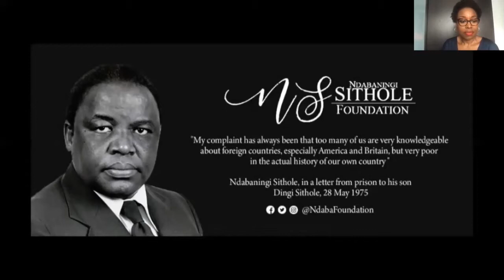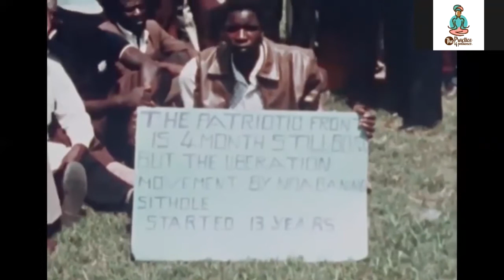The Ndabaningi Sithole Foundation Virtual Launch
The virtual launch of the Ndabaningi Sithole Foundation took place on Tuesday, 21st of July 2020. This event marked Reverend Ndabaningi Sithole's 100th birthday.

A key objective of the Ndabaningi Sithole Foundation is to republish his works. Former Prime minister of Kenya, His Excellency Raila Odinga has written the foreword for the third edition of Reverend Ndabaningi Sithole's signature book, African Nationalism.

Ndabaningi Sithole Foundation Virtual Launch Programme
1. Introduction and Structure of the Launch - Violet Gonda
2. Official Welcome - Makaita Noel Mutasa
3. Opening Prayer and Role of the Clergy in the Struggle - Reverend Kenneth Mtata
4. Introduction of Retired Bishop Chad Gandiya - Makaita Noel Mutasa
5. Bishop Chad Gandiya on Reverend Ndabaningi Sithole
6. Overview of the Ndabaningi Sithole Foundation - Makaita Noel Mutasa
7. Introduction of His Excellency Raila Odinga - Dr Ibbo Mandaza
8. His Excellency Raila Odinga's keynote statement read on his behalf by Simbai Chizengeni
9. Introduction of Reverend Ndabaningi Sithole's daughter, Sphikelelo Sithole - Mr Makaita Noel Mutasa
10. Vote of Thanks - Sphikelelo Sithole
11. Q&A Session - Violet Gonda
12. Closing remarks - Makaita Noel Mutasa